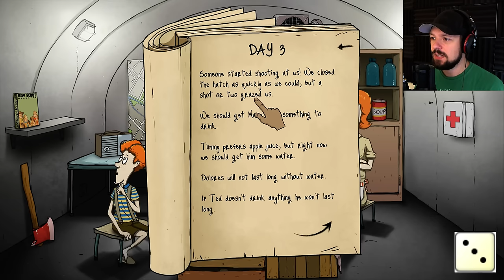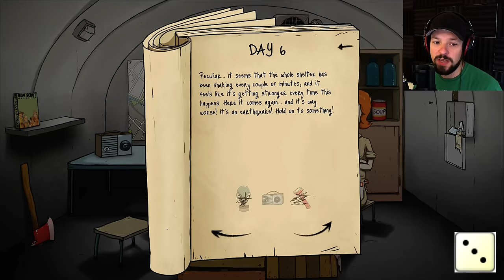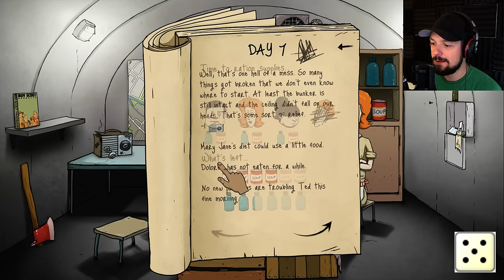60 Seconds - DUNGEONS & DRAGONS - Ep. 47 ★ Let's Play 60 Seconds! (Tsar Bomba)